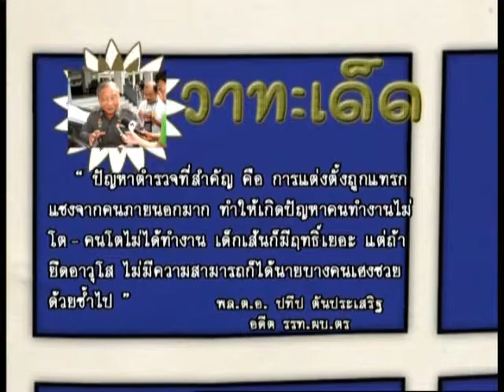เรื่องเล่าข่าวตระเวน 21-1-2013 (3/3)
ทาง i-news Channel ระบบ C-Band / KU-Band Thaicom